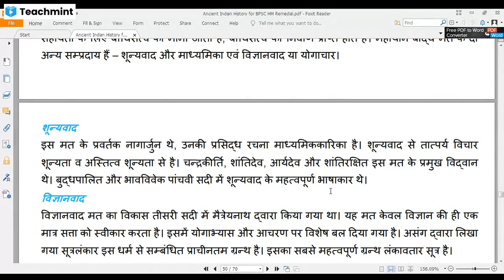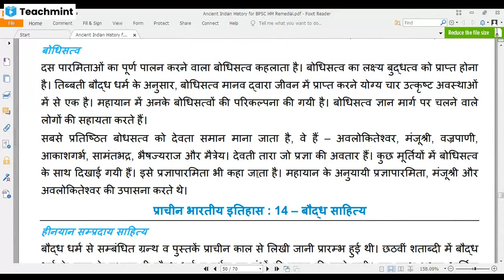प्राचीन भारतीय इतिहास : बौद्ध धर्म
बौद्ध धर्म का विकास , बौद्ध धर्म के अष्टांगिक मार्ग , बौद्ध संगीति जाने विस्तार से : useful for BPSC/ BPSC HM/ BPSC Head Teacher /SSC and other competitive Exams. by Aadya Foundation Classes : Dr. Randhir Kumar